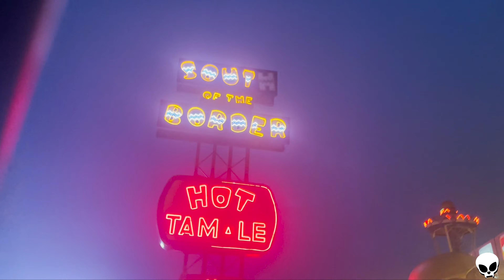MTB Paris Mountain South Carolina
We finally made it back to Paris mountain to ride mountain bikes in South Carolina! No hurricane this time! Camping was sweet! Sulfur Springs on the way DOWN is amazing! Kanuga on the way down was fun, and so was the tower trail, but be prepared to pay for the down here. The climb is worth it. If it rains, wait 2 days to go to the top of the mountain.